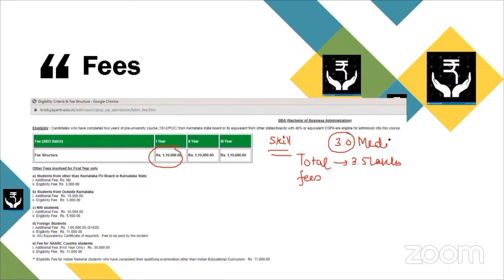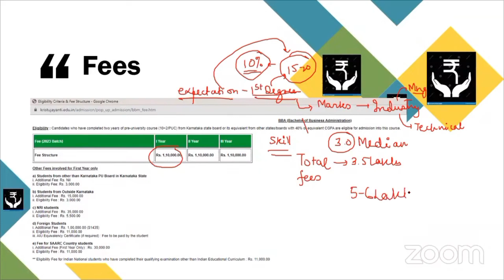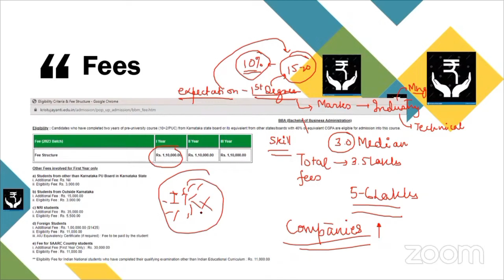Krishtu Jayanti college FEES BBA